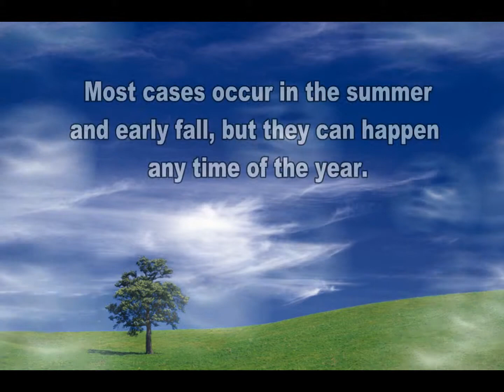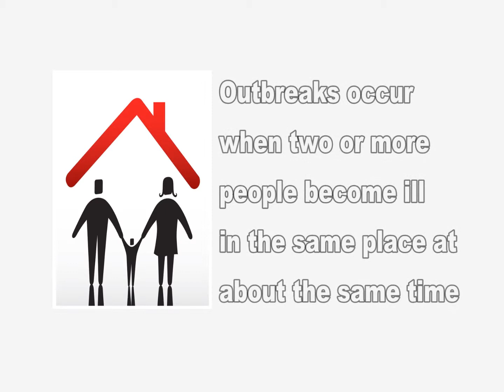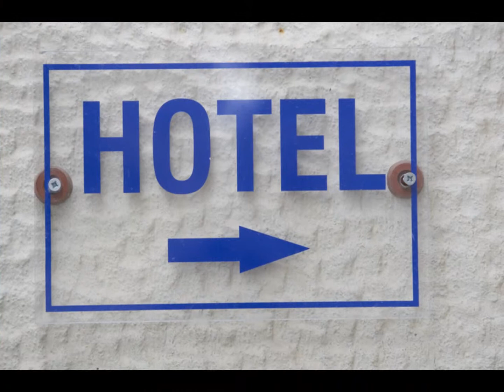Legionella Video WMV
Legionnaires' disease is caused by a type of bacteria called Legionella. The bacteria got its name in 1976, when people at a Philadelphia convention of the American Legion suffered from an outbreak of the disease. Although this type of bacteria was around before 1976, more illness from Legionnaires' disease is being detected now.

Each year, between 8,000 and 18,000 people are hospitalized with Legionnaires' disease in the U.S. However, many infections are not diagnosed or reported, so this number may be higher. More illness is usually found in the summer and early fall, but it can happen any time of year.